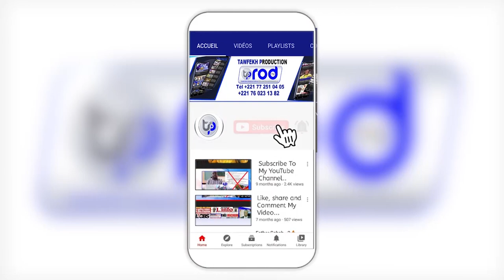URGENT🛑APPEL GAMOU FASS DIACKSAO SAMEDI LE 18 FEVRIER 2023